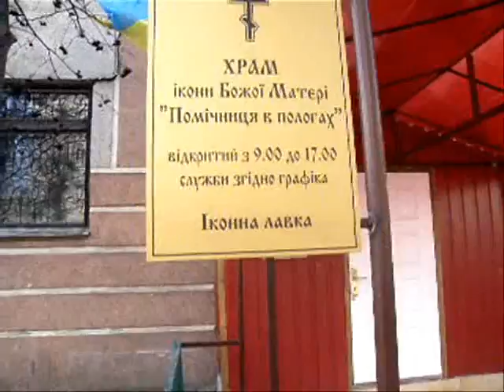Де молитимуться вагітні Вінниці?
Біля пологового будинку №2 не дають побудувати церкву святого Костянтина Острожського, що захищає породіль. Хоча обіцянки від влади про це були. Тепер кажуть - біля лікарні не може будуватися заклад не оздоровчого характеру